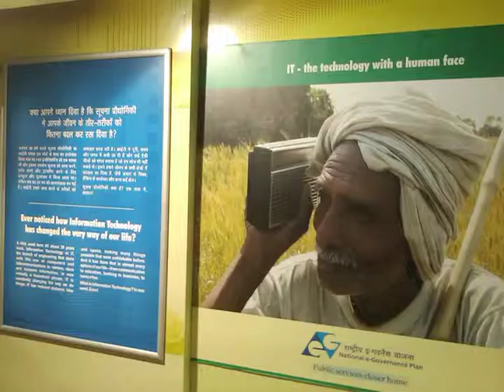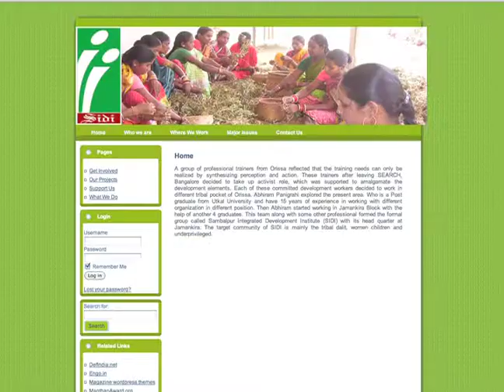Introduction to eNGO Programme 2011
The eNGO Challenge aspires to create an ecosystem of NGOs, which use Information Communication Technology (ICT) and digital media tools for good governance practices for the benefit of societies and communities at large. The challenge seeks to recognise, salute and honour best NGO practices using ICT in any part of the world.

The eNGO challenge is a joint initiative of Public Interest Registry (PIR) and Digital Empowerment Foundation (DEF), and it focuses on encouraging NGOs working in the field of ICT for Development or using ICT4D for mass impact.